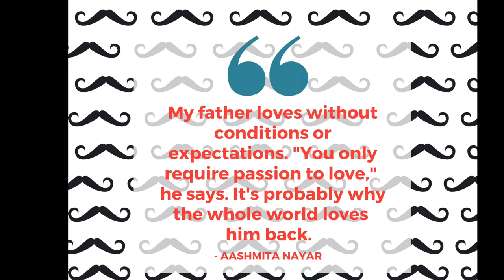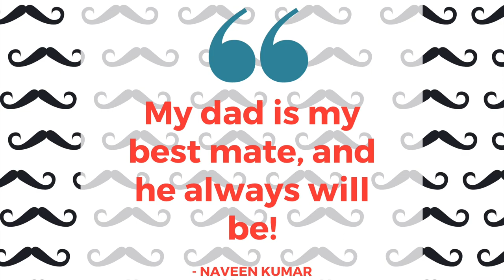Jorie Healthcare | Meet Jorie India's Real Superheroes A.K.A Our Dads!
At Jorie, we believe that a 'dad' is anyone who will always look out for you. We felt that a single day for our heroes is passé. So we decided to make a week out of it here are some of our wonderful team members commemorating an entire week of love with their dads!
Here are some heartfelt messages and a whole lot of love. Happy Dad's Week!!